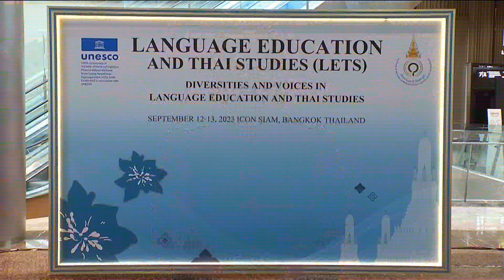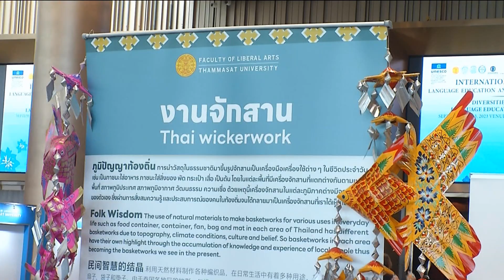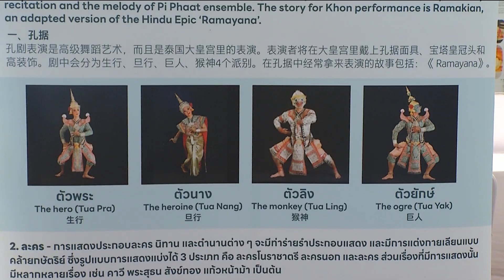กรมสมเด็จพระเทพฯ ทรงเปิดงานการประชุม ด้านการสอนภาษาฯ ข่าวในพระราชสำนัก วันที่ ๑๒ กันยายน ๒๕๖๖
สมเด็จพระกนิษฐาธิราชเจ้า กรมสมเด็จพระเทพรัตนราชสุดาฯ สยามบรมราชกุมารี ทรงเปิดงานการประชุมวิชาการนานาชาติ ด้านการสอนภาษาต่างประเทศและไทยศึกษาผ่านแถบวีดิทัศน์ ในกิจกรรมเฉลิมฉลองวโรกาสครบรอบ 100 ปีวันประสูติสมเด็จพระเจ้าพี่นางเธอเจ้าฟ้ากัลยาณิวัฒนา กรมหลวงนราธิวาสราชนครินทร์